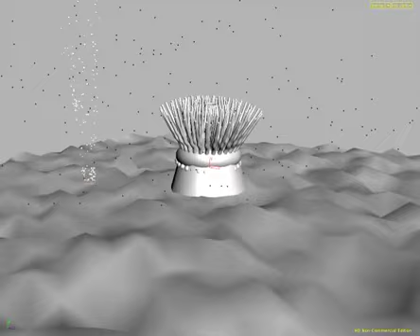Sea Anemone in the ocean current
Intro Houdini class project of a sea anemone in the ocean current